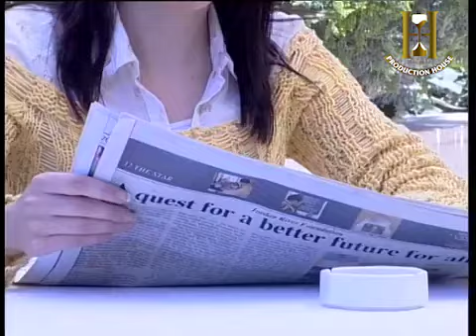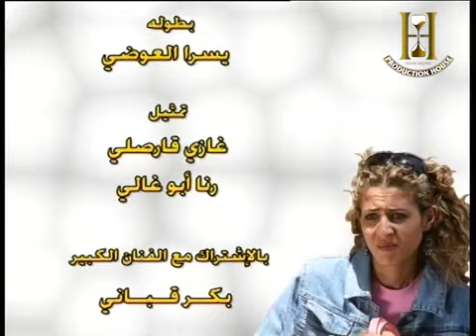كوكتيل الحلقة 23 : لوحات اجتماعية كوميدية وكاميرا خفية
اللوحات الاجتماعية الكوميدية والكاميرا الخفية

بطولة:  محمود صايمة - شاكر جابر - ريم بشناق - علي عبد العزيز - عثمان الشمالية - محمد السميرات - سحر بشارة - معتصم فحماوي - مي الدايم - احمد الصمادي - كمال محيسن - هاني المحاميد - سهير عودة - داوود جلاجل - رفعت النجار - هيام جباعي - رنا سليمان - رنا ابو غالي - امل خريس - عبد الرزاق الزعبي
ﺇﺧﺮاﺝ:  علاء الزعبي
ﺗﺄﻟﻴﻒ:  حسن العرابي - عاطف ابو حجر - احمد الصمادي